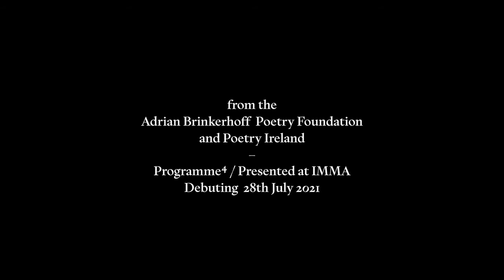Trailer for Part Four - Poetry Speaks: Poems and Moving Image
Trailer for 'Love', Part Four of Poetry Speaks: Poems and Moving Image.

An installation capturing poets and actors from Ireland, the US and the UK, reading their own poems or works by beloved poets, that seek to integrate poetry into everyday life. Filmed by Matthew Thompson.

An exhibition by the Adrian Brinkerhoff Poetry Foundation and Poetry Ireland, presented by IMMA in the Formal Gardens from 10 May - 22 August 2021.